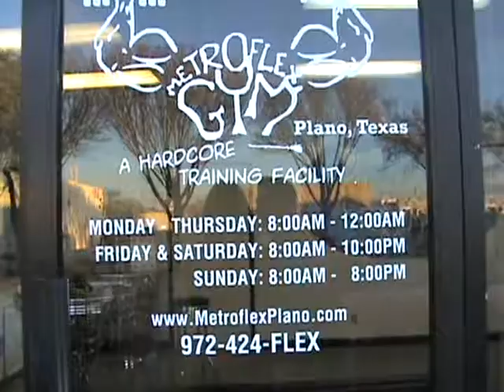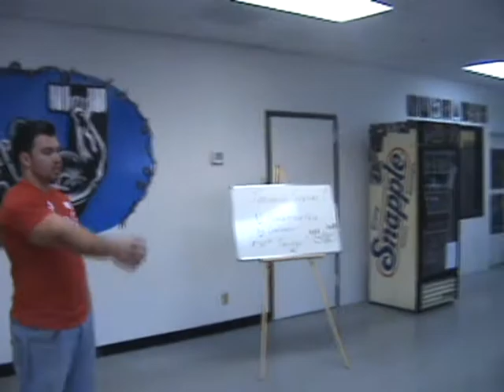New Metroflex Gym in Plano! Day before opening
Owner. Greg McCoy, walks you through newly competed gym the day before it opens